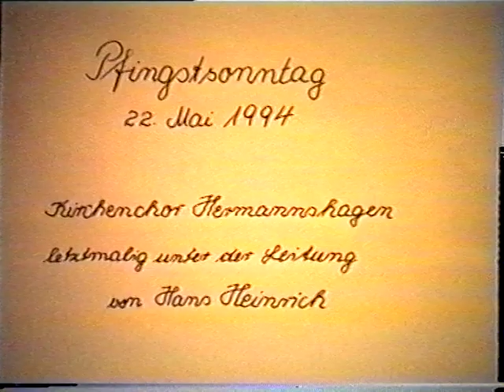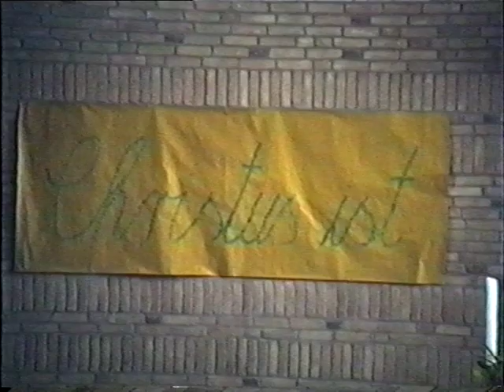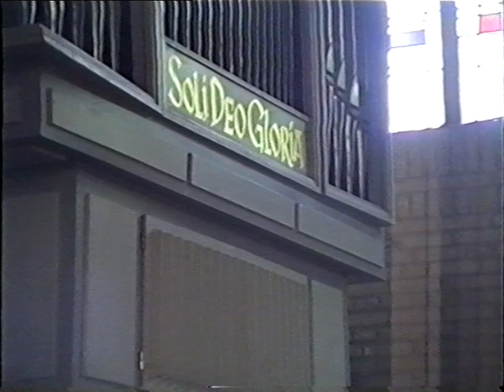Kirchenchor Hermannshagen - Letzte Chorprobe Pfingsten, 22. Mai 1994 mit Chorleiter Hans Heinrich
Kirchenchor Hermannshagen - Letzte Chorprobe für den nachfolgenden Pfingstgottesdienst unter seinem damals 69jährigen Chorleiter Hans Heinrich in der ev. luth. Kirche St. Matthäus, an Pfingsten 22. Mai 1994. 30 Jahre zuvor wurde der Kirchenchor vom damaligen Lehrer und späteren Schulleiter der Volksschule Hermannshagen gegründet.